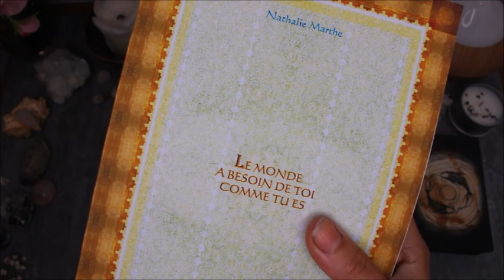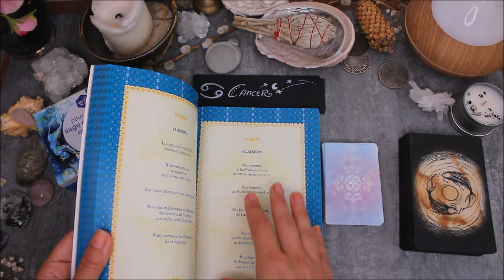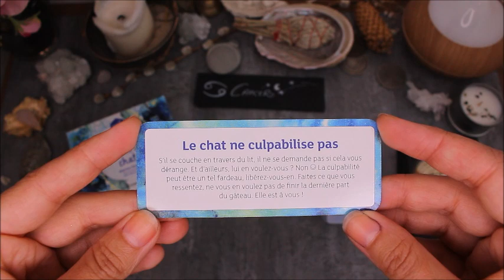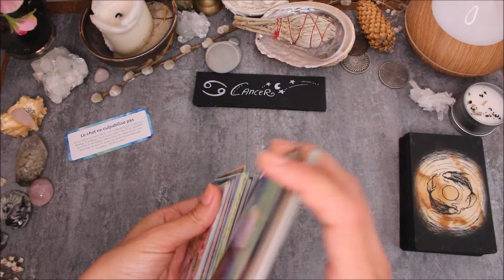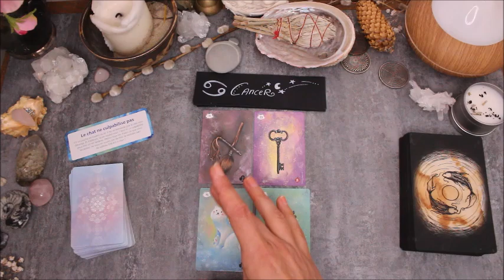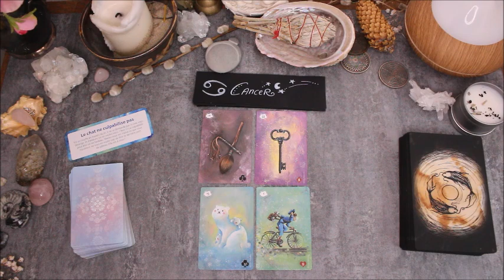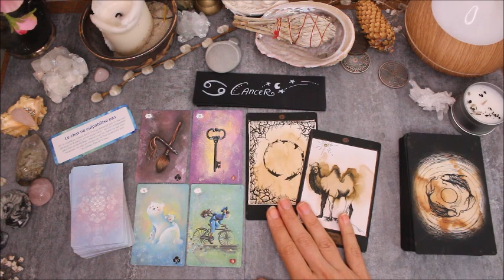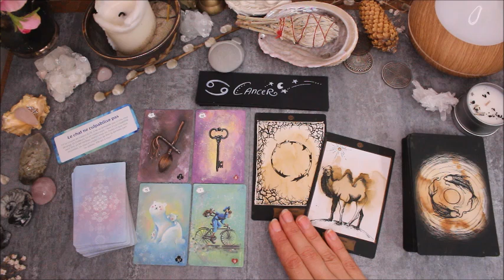♋CANCER - Août 2020♋ Horoscope - ça se termine